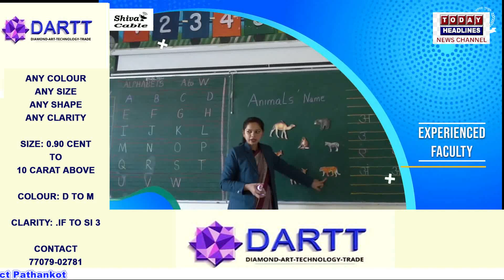पठानकोट पुलिस की छापेमारी, पकड़ी अवैध शराब